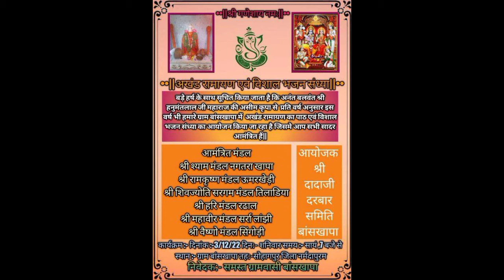अखंड रामायण एवं विशाल भजन संध्या दिनांक-3/12/2022 ग्राम बांसखापा तह.सोहागपुर@SapnaElectronicsBhajan